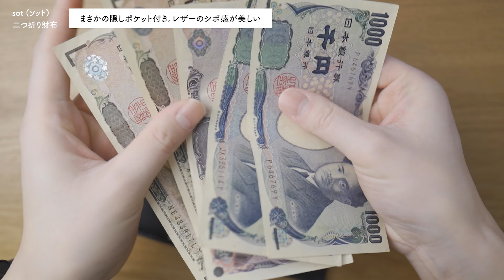小さいのに超入るミニ財布が凄い。まさかの隠しポケット付き【sot ソット】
sot (ソット) ミネルバボックス レザー ミニ財布 so-w-0181

sot のアイテム一覧はこちら